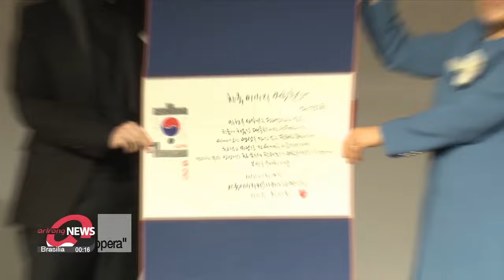2024 "Korea Image Award" presented to people, organizations who enhanced Korea's global image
2024년 "한국이미지상 시상식" 한 해를 빛낸 인물, 단체에 한국이미지상 수여

Seoul city has hosted its annual Korea Image Awards recognizing those making contributions to South Korea's global image.
Among them was Hyundai's premium car brand --Genesis --recognized for global success.
Our Lee Eun-hee reports.

The Korea Image Awards ceremony took place in Seoul on Wednesday.
At the annual event, the Corea Image Communication Institute honors both domestic and international figures and organizations that have notably contributed to enhancing South Korea's global reputation.

The 'Korea Image Stepping Stone Award' was awarded to Genesis, Hyundai Motor Group's premium car brand, for promoting Korea's global image and prestige through its special brand experience.
Last September, Genesis celebrated a significant milestone, having sold its one-millionth car seven years and ten months after the brand's launch.

"Providing the most comfortable and safe form of transportation in the world is always our priority, so we always try our best to bring new technologies and perfect quality."

World-renowned Swiss architect, Mario Botta was presented with the 'Korea Image Stepping Stone Bridge Award,' in recognition of his contribution to introducing Korea to the world by designing award-winning landmarks including the Leeum Museum of Art and the Gangnam Kyobo Tower, both located in Seoul.

Another honoree was the globally acclaimed Popera tenor Lim Hyung-joo who received the 'Korea Image Capstone Award,' for his achievements in the music industry, which has led him to be called the 'Pioneer of Asian Popera.'
Since his debut in 1998 he has set a record for having 19 out of his 20 solo albums reach number one on Korea's classical album sales chart within a week of release, including his most recent album released in November 2023.

"While I still have much room for improvement, I have been very lucky to receive many awards. But this award, named the 'Capstone,' is especially an honor for me."

The next winner was Laure Mafo, who moved to Korea from France as she fell in love with Pansori, Korea's traditional musical storytelling.
She received the 'Korea Image Flowerstone Award,' for promoting Pansori not only in Korea and France but also to the world.

Each year opinion leaders from a variety of countries gather at the ceremony with the ultimate aim of strengthening cultural bonds and promoting vibrant exchanges within our global community.

Lee Eun-hee, Arirang News.

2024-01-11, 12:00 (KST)